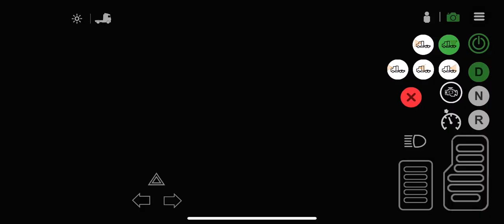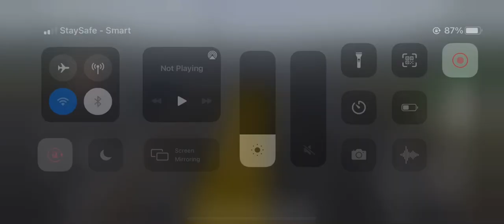Video game car